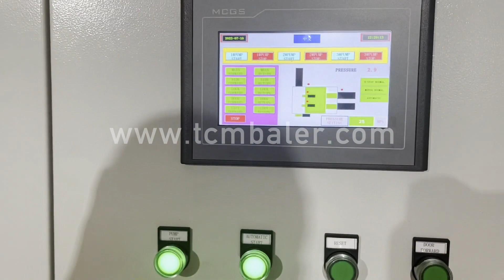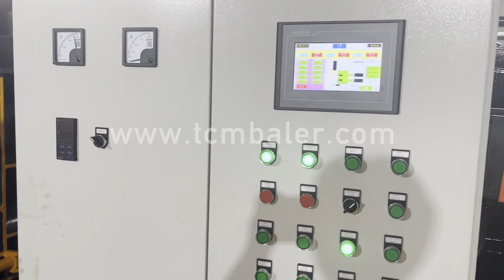waste steel baler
Details of waste steel baler, Waste Steel Baler, Waste Steel Baler Price,

TCMBALER is a professional waste steel baler manufacturer and supplier in China for more than 20 years, and we can offer waste steel baler for sale with a cheap wholsale factory price for our customers without any agent or dealers if you wanner buy our waste steel baler.